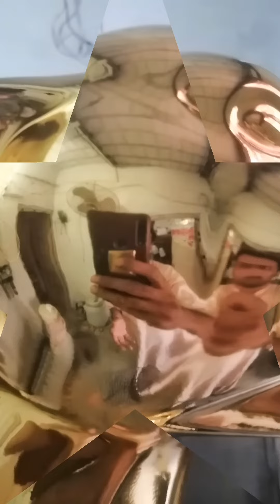@spray Chrome Pakistan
@chrome Spray® @A @class
|Spray |chrome |Pakistan © /easyChrome
industry {setup }{پاکستان}
{Hydo} {سپرے} chrome /Pakistan